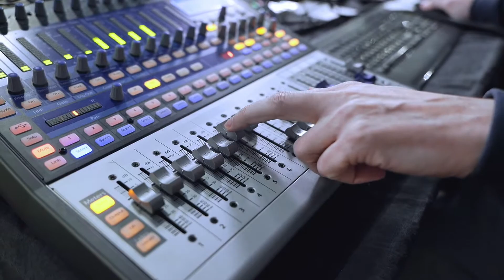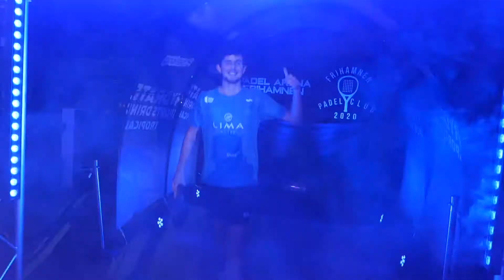Smash & Co - Studio Padel - Speedy Invitational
Smash & Co producerade storyline, filmning och redigering med syfte att skapa behind the scenes och en sammanfattning av Studio Padel's evenemang Speedy Invitational i Frihamnen Göteborg.